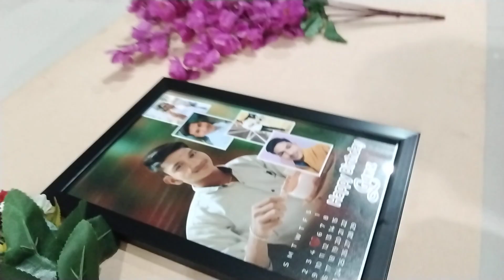birthday day frame with customise calendar frame